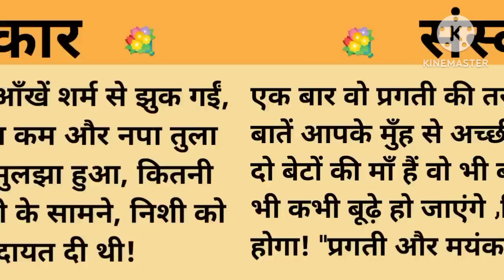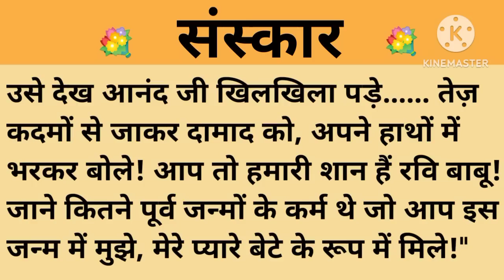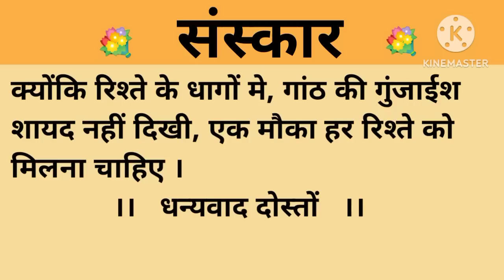संस्कार।शिक्षाप्रद कहानी।।priya hindi kahaniyan new story।।moral story।।hindi suvichar.....कहानियां